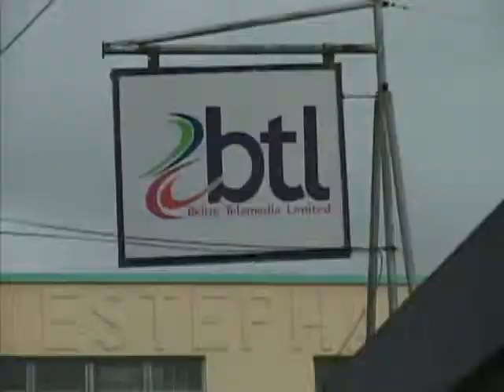What if BTL Returns to Private Ownership